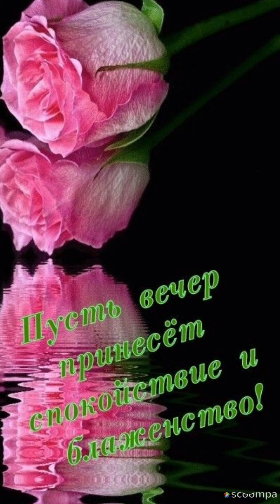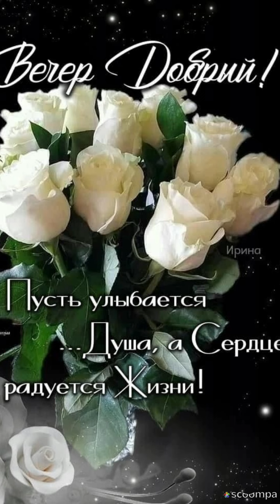Пусть вечер принесёт спокойствие и блаженство...Добрый вечер 💜💙